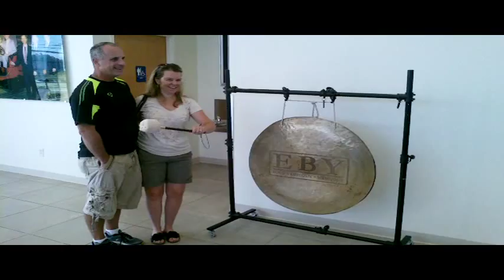Wendi and Kevin Hite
Wendi and Kevin Hite of New Paris and their 2012 Lincoln MKZ